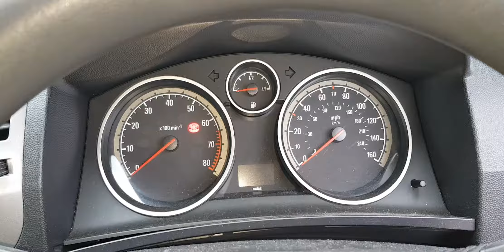Opel zafira b